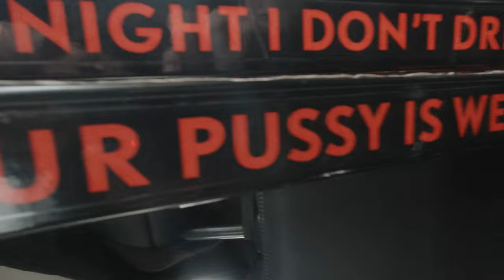dreDDup - Live in Zanzibar (2022 VIDEO DIARY)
dreDDup is a massacre industrial / demonic electronic band from Novi Sad, Serbia. Bleeding noise & destroying ears since 1997.

Live in Sombor, club Zanzibar 22/04/2022. Listen loud!